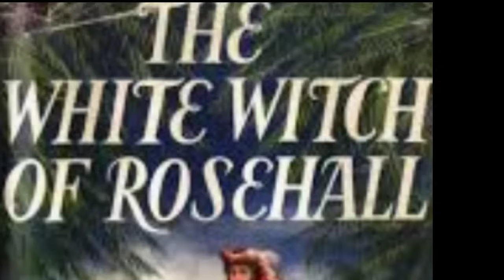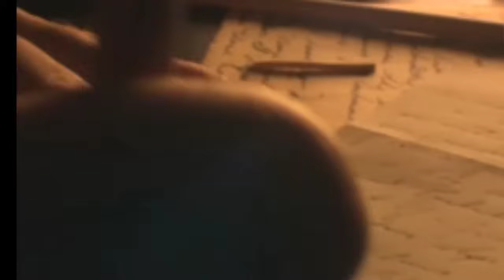Top haunted Oiba Yum 5 | Top Mysterious houses in manipuri 6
Prithibida Khwaidagi Kiningai Oiba Yum 5 | Top Mysterious houses in manipuri 6.
Video asida thamliba yum 5gi maram ase, prithibida sathina haunted oiba yumsingi matangdani..it is really famous in the history.